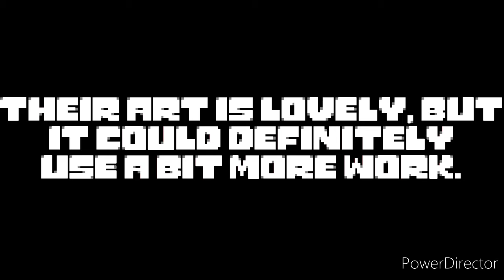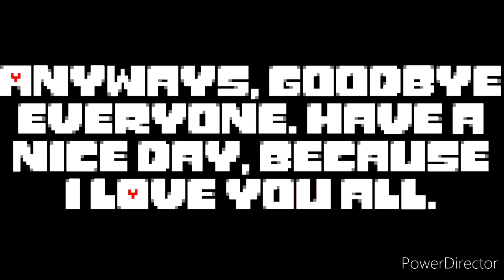150 subscribers art contest + 200 subscribers beg for help.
I often use things that aren't mine, I try to credit them, but just to be fair, you can use my stuff without asking, as long as it's in a respectful manner.